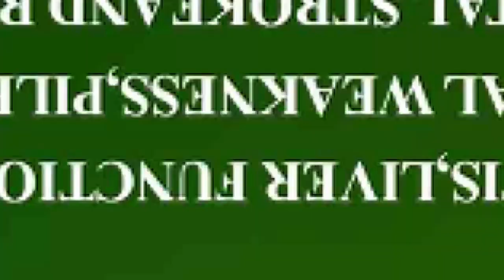MUST WATCH🔥🔥🔥🔥 SEAN PAUL REVEALS DEEP SECRETS ABOUT BAPTISM🔥🔥🔥🔥